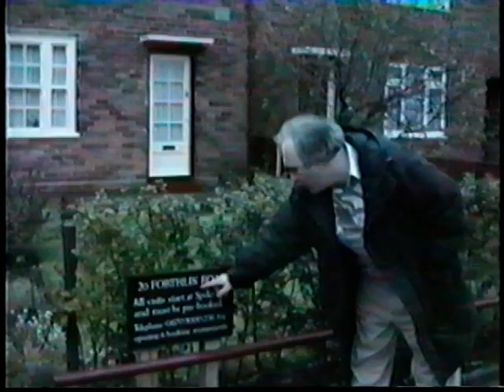My Romanian TV Interview about Visualization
After more than ten years I visited my native city Timisoara in Transylvania Romania, the city that sparked the revolution and brought the freedom to Romanians, so in my1993 TV Interview I talked about John Lennon urging us to visualize our future. John said that the business people are visualizing their goals, the football and tennis players are doing it before the games, I mean they pray and meditate before the games and see themselves as winners, and John said that if it works for them it should work for all of us. So in my TV interview I urged the Romanians to visualize their goals, their future in bright colors because their future depends on them. In this 2 minutes video I also added some clips with some of my dreams that came true using the power of visualization, for example my "ancestral dream" to see the ABBEY rd crossing came true, here in this video I'm walking on the famous ABBEY Rd crossing in London and my wife saying that I fulfilled my dream (from the Beatles last album). I in Liverpool by Paul McCartney's home and Paul waving his hand to me from behind the drapes ...ha, ha, ha actually no, it was somebody else.  The Beatles is more than Paul, Ringo, John and George and their great songs; The Beatles is the Spirit of Peace, Love and Light that brought the people in the World together under the common denominator "Love", it is our straight path to Oneness on Earth, path created in the Super-Dimensional World most of us name God, Ehyeh Asher-Ehyeh

In the below web address is my former progressive folk group "Helicoidal" that got 2 awards with my song "Primavara" (the Spring) and I am the 2nd from the right by the guy with his cello - it was a contest like the American Idol in Romania, in the 70's. The lead cello in the middle of the song sounds like a psychedelic Moog Synthesizer, and the video is from the 2nd day of the contest when the awards were given to the winners, and only the "communist elite" were allowed inside. In this televised show the students from Bucharest were allowed in the first day of the contest ... and it was beyond madness, I remember one guy from the first row kneeling and screaming that Timisoara is the best ever (we were from the city of Timisoara). Unfortunately this video is from the 2nd day of the contest and the audience look like robots, lifeless... like their ideology
Here is me in Lincolnshire, a Chicago suburb, about two years ago singing in the lunch time with other two guys, the Beatles song If I Fell, and I play John's part